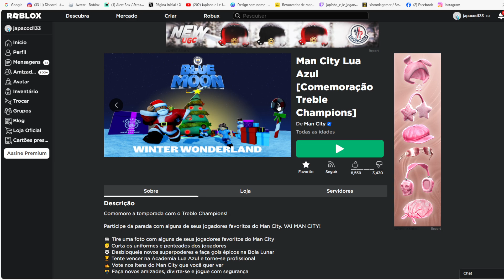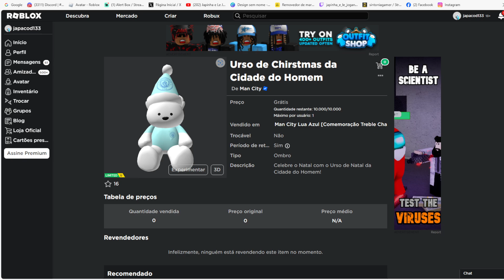10K DE COPIAS Urso de Chirstmas da Cidade do Homem Limited UGC Grátis no Roblox FREE LIMITED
wwwwwwwwwwwwwwwwwwwwwwwwwwwwwwwwwwwwwwwwwwwwwwww